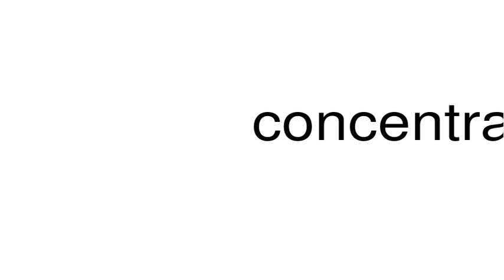How to pronounce concentrative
This is a satire channel. This is a satire channel. How to pronounce the word concentrative.